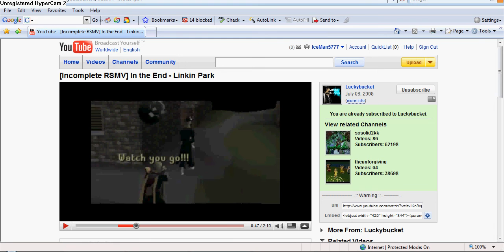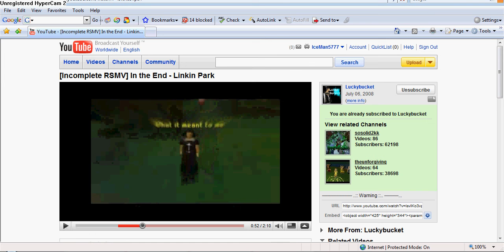Vegas pro 7.0 Help, Please help me i need help so bad!!! aahhh :P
vegas pro 7.0 - i wuna know how to do stuff, in the video i mention the stuff i really want to know how to do, if u know how to do it please video responce, or atleast comment of how u do it. thanks. :)